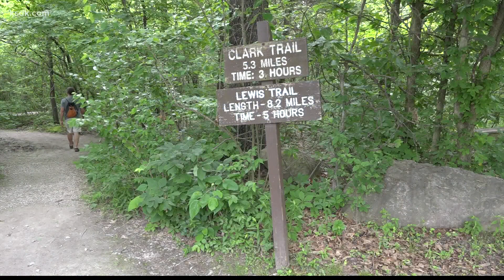Spring into Summer: Black bears spotted in St. Louis, other area wildlife, plants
Missouri Department of Conservation shares tips for safe interactions with plants and wildlife in the St. Louis area. This is Pt. 2 of the Spring into Summer special